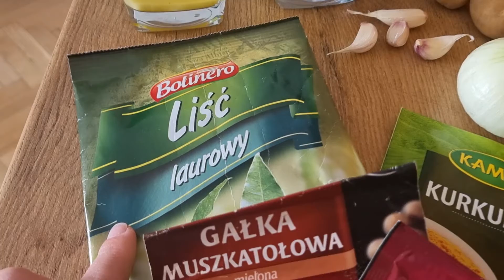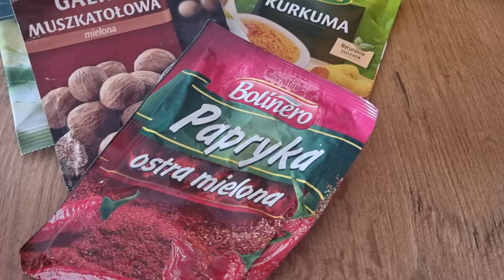Szybki i aromatyczny krem z dyni. Idealna zupa na nadchodzącą jesień🍂 🍁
Niebawem jesień🍂 🍁 Dlatego naszła mnie ochota na stworzenie jesiennej atmosfery w domu, więc ugotowałam krem z dyni.
Dynia to warzywo, które kojarzy mi się z chłodniejszymi dniami oraz czasem, gdy świat zaczyna się złocić.
Krem z dyni, to zupa, która przynajmniej raz w roku gości na moim stole.
Szybki przepis na krem z dyni czas START🥭

Lista składników na szybką zupę krem z dyni:
ok 2,5 kg dyni zwyczajnej
3 ziemniaki
4 ząbki czosnku
1 cebula
poł szklanki mleka
1 szklanka bulionu
2 liście laurowe
szczypta gałki muszkatołowej
1 łyżeczka kurkumy
1 łyżeczka ostrej papryki
sól, pieprz

List of ingredients for a quick pumpkin cream soup:
about 2.5 kg of common pumpkin
3 potatoes
4 cloves of garlic
1 onion
half a glass of milk
1 cup of broth
2 bay leaves
pinch of nutmeg
1 teaspoon of turmeric
1 teaspoon of hot paprika
salt pepper